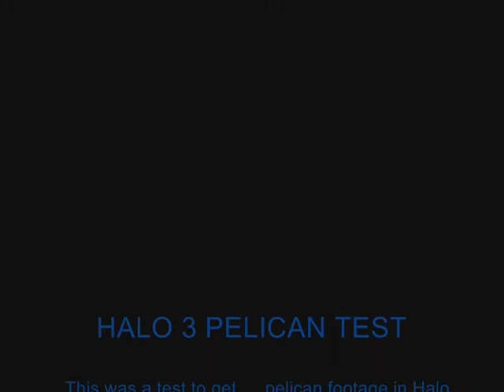Halo 3 Pelican Test (NOT a mod READ DESCRIPTION)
This was a test to combine Pelican Footage with Halo 3 footage.